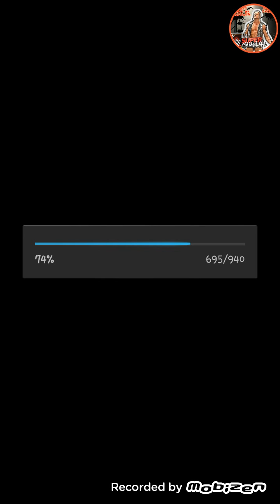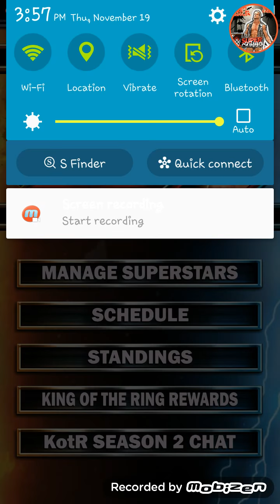WWE SUPERCARD #74!! PCC PREVIEW!! TEAM CONTEST?!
Hey fellow Burrito Supercarders!! Here are the 2 riddles/codes to break to be on my Team BURRITOSNATION!! The code is 2 words. The riddle is a tricky one haha. You must be in EPIC OR ABOVE! YOU ONLY NEED TO FIGURE OUT ONE!! THERE IS 2 SPOTS!!

CODE:  (FIRST WORD) 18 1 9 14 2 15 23

            (SECOND WORD) 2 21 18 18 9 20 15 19

Riddle: What starts with the letter "e", and ends with the letter "e", but has one letter in it??

BOTH ANSWERS HAVE BEEN FIGURED OUT!